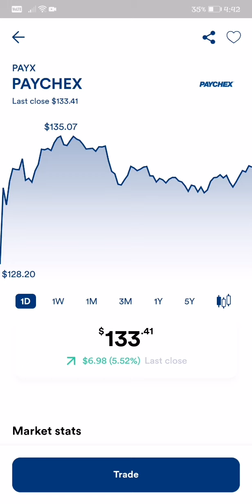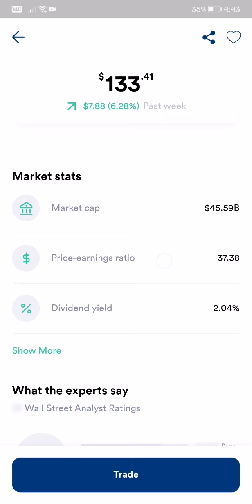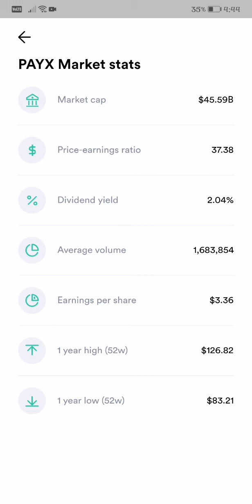PAYX PAYCHEX STOCK MARKET LATEST UPDATE 12/23/21 $133.41